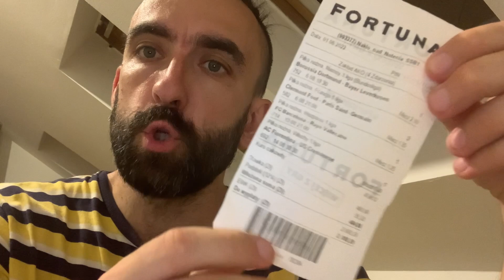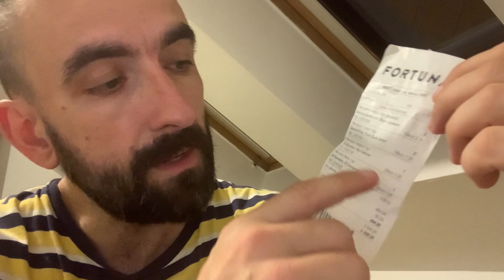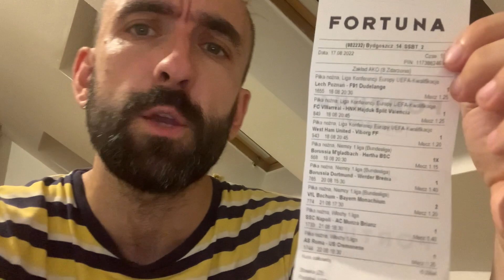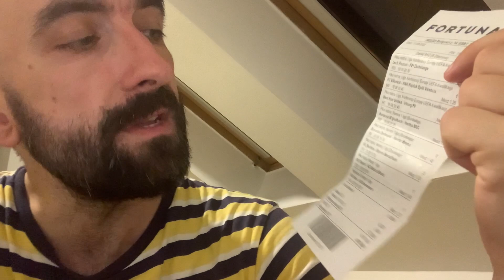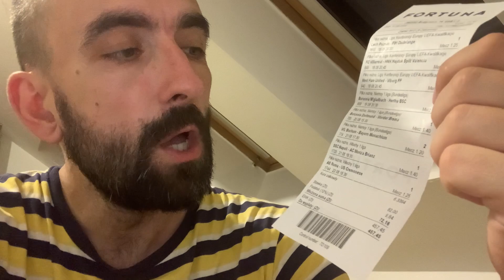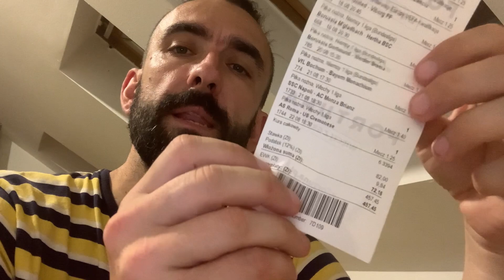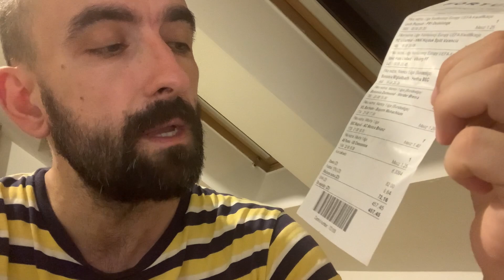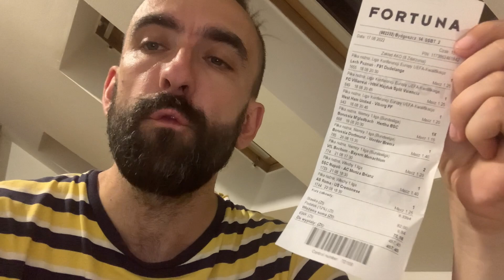Mein WETTSCHEIN der WOCHE (Episode 2)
Checkt meinen Tik Tok Account @ maverick82berlin